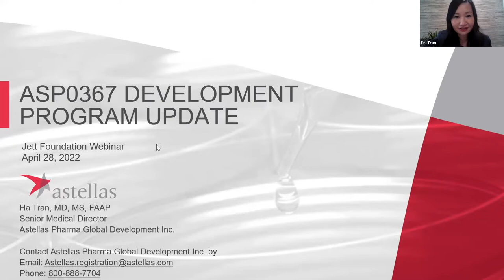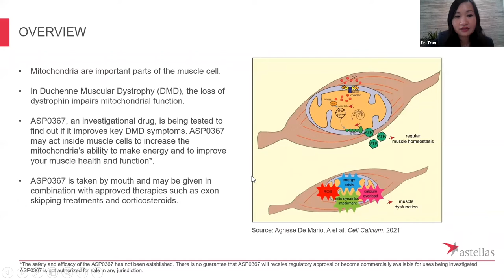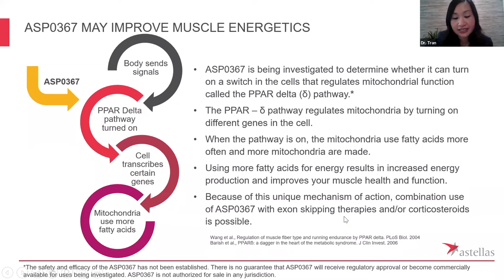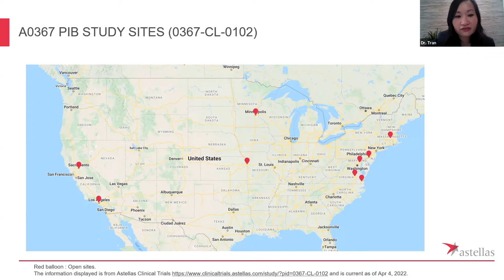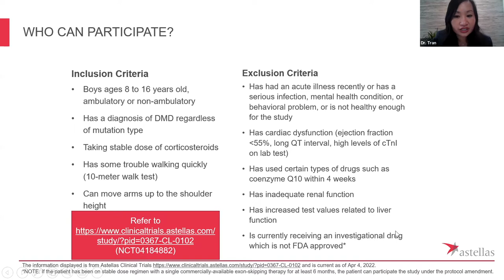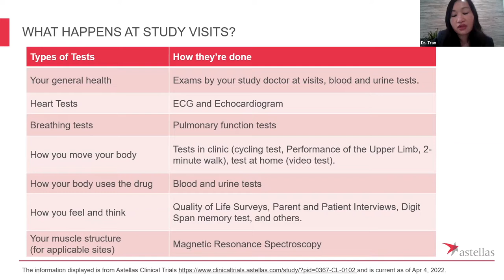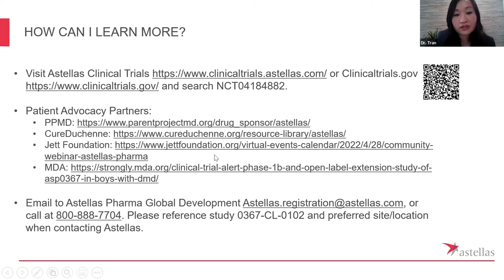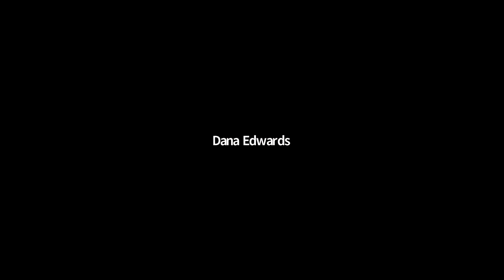Astellas Pharma + Personal Perspectives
On April 28, 2022, we welcomed Ha Tran, a Senior Medical Director and Global Medical Lead at Astellas Pharma, for a presentation and discussion on clinical trial updates. The program began with a recorded 15-20 minute presentation by a representative from Astellas and Q & A, followed by a non-recorded personal perspective presentation by three Jett Ambassadors whose children were currently enrolled in clinical trials.